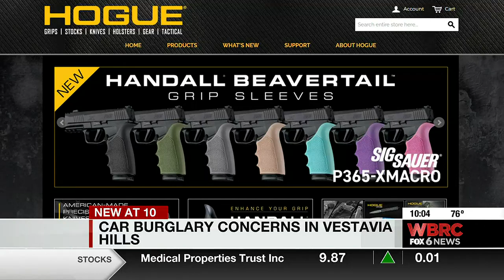Car burglary concerns in Vestavia Hills